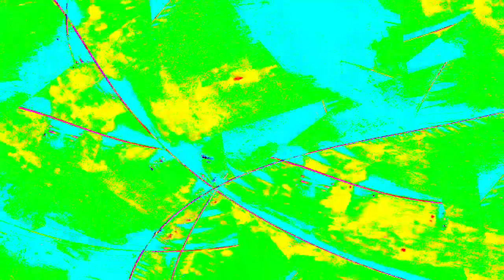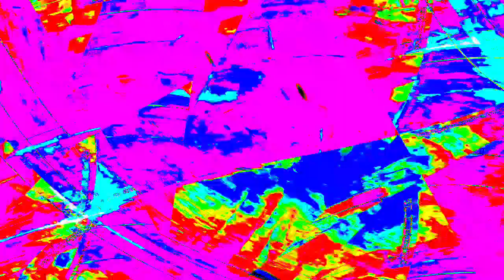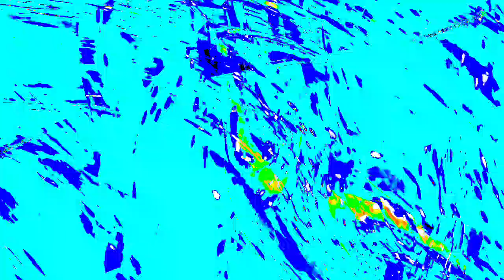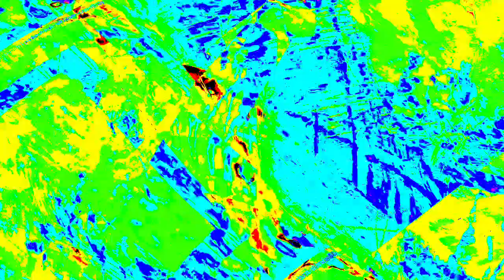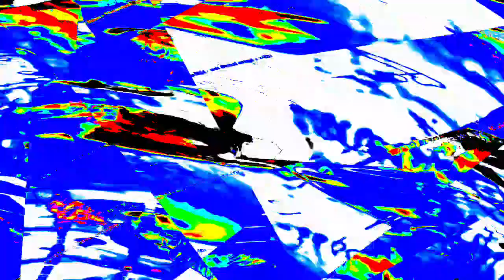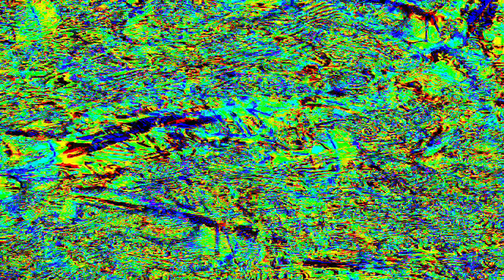[EPILEPSY WARNING] Movie 23 12 29 15h46m19s